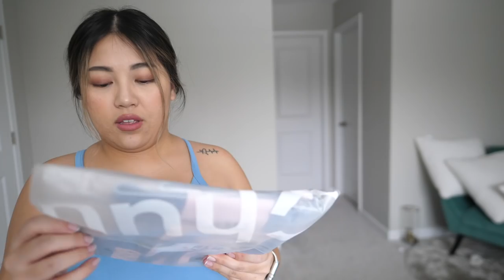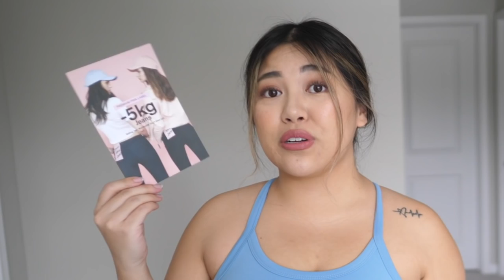i buy $500 of -5KG KOREAN JEANS to *shed fat* it's messed up tbh.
⤷ FEI02FEB